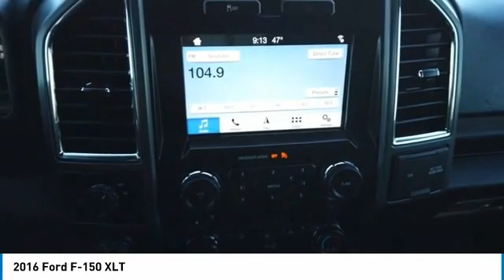2016 Ford F-150 GKE22488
2016 Ford F-150 XLT